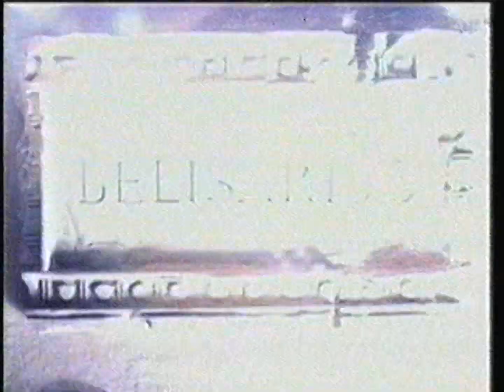WCBS (CBS) split-screen credits [March 25, 2003]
Contents:
JAG - "Ready or Not"